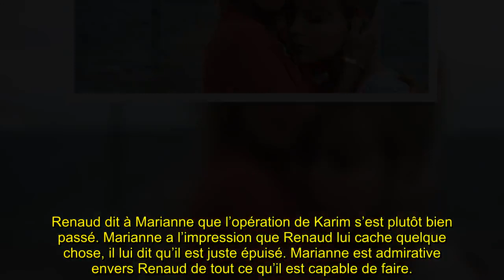Demain nous appartient (DNA 1217) : Karim ne ressent plus rien de sa main droite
Bon Visionnage! 👋🏼
Avec : Ingrid Chauvin (Chloé Delcourt), Alice Varela (Judith Delcourt-Bertrand), Alexandre Brasseur (Alex Bertrand), Anne Caillon (Flore Vallorta), Julie Debazac (Aurore Jacob), Kamel Belghazi (William Daunier), Emma Smet (Sofia Daunier), Louvia Bachelier (Manon Daunier Jacob), Solène Hebert (Victoire), Mayel Elhajaoui (Georges), Hector Langevin (Bart), Alexandra Naoum (Louise Kersal), Charles Lelaure (Xavier Meffre), Elisa Ezzedine (Camille Meffre), Sixtine Dutheil (Maud Meffre), Samy Gharbi (Karim), Rayane Huber (Dorian Curtis), Dembo Camilo (Souleymane Myriel), Honorine Magnier (Bénédicte Daunier), Anthony Colette (Hadrien), Patrick Guérineau (Etienne Curtis), Sahelle de Figueiredo (Noor), Tristan Jerram (Noa Josse), Axel Kiener (Samuel), Théo Cosset (Arthur). Avec la participation de Francis Perrin (Régis Daunier) et Catherine Jacob (Brigitte Daunier).Demain nous appartient : du lundi au vendredi, à 19h10 sur TF1.